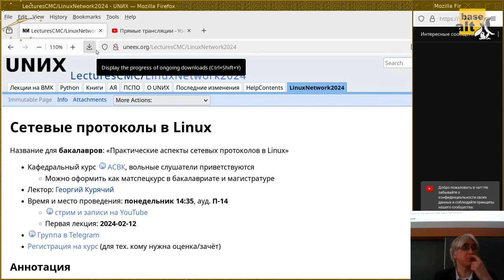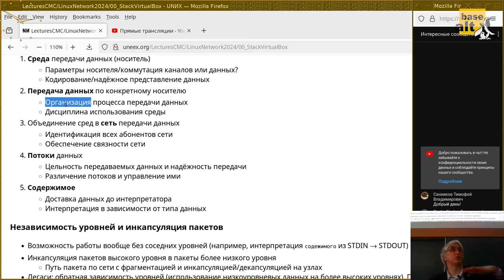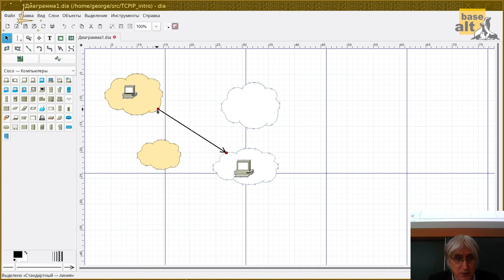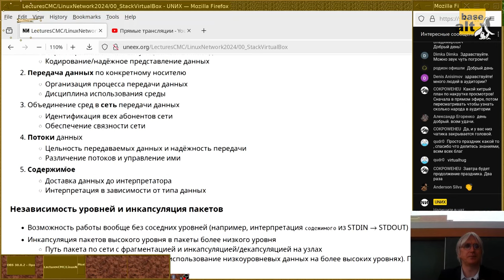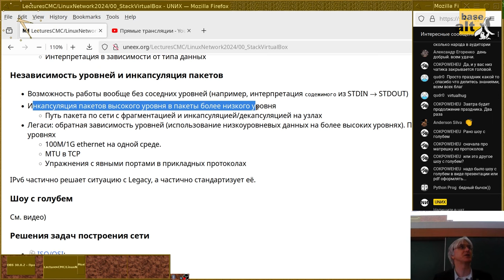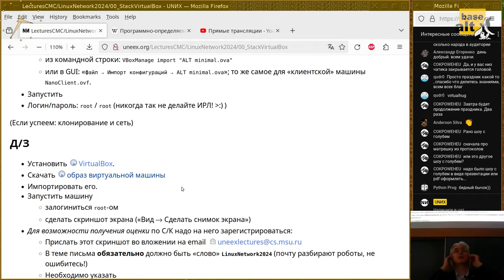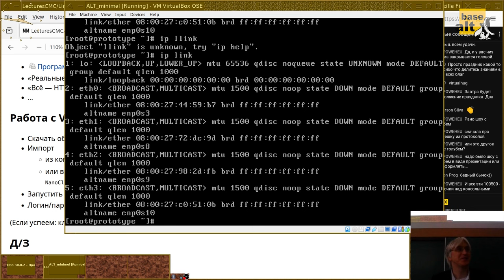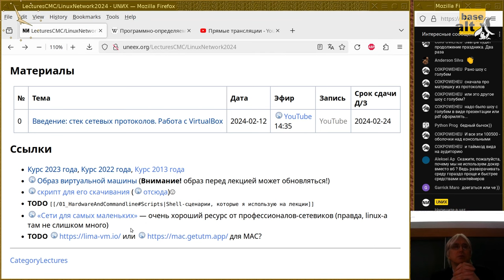00. Введение: стек сетевых протоколов, независимость и инкапсуляция уровней